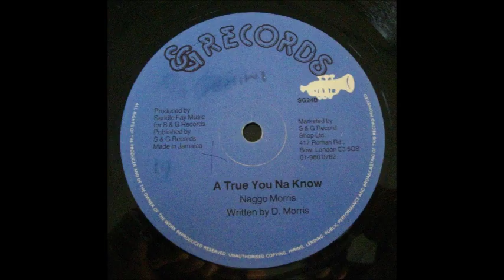Naggo Morris - A True You Na Know 12"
Naggo Morris 12inch
A True You Na Know (A True Them No Know)
S&G 24-B - OG UK - 1982
Producer: Sugar Minott
A side: Going Places

Other release in '78 UK, on Black Roots 12" (BRO 36-A) & 7" (JA)